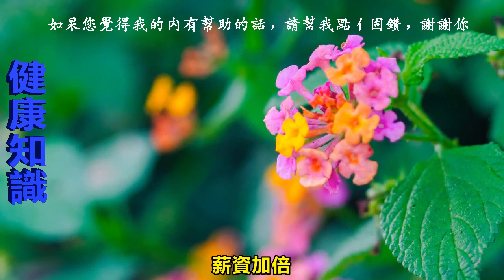11月賺到發紫的生肖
11月賺到發紫的生肖

【相關影片】

收藏！！